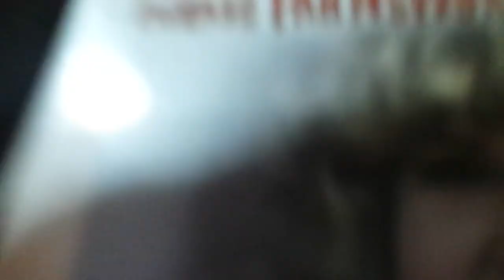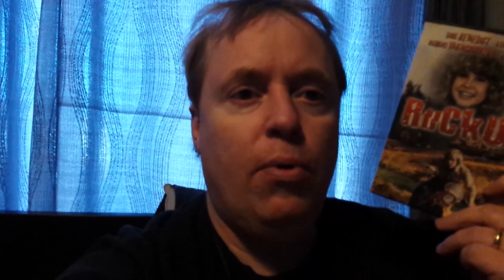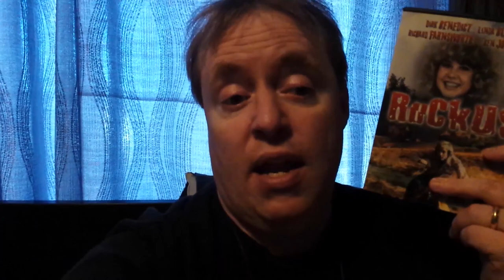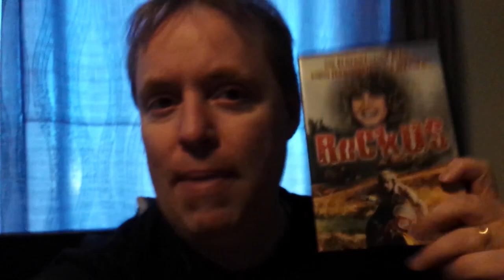RUCKUS Movie Review (1980) Schlockmeisters #221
RUCKUS Movie Review - He was Rambo before Rambo!